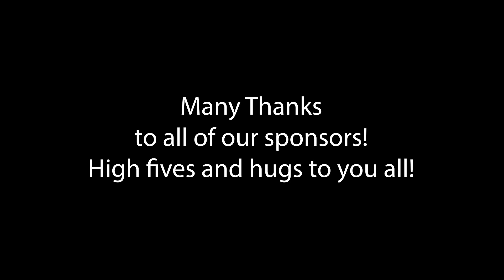45th Annual Wintertime Open - 2023 Caddie Book and Players' Meeting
Players' meeting and caddie book for the Wintertime Open, in Pasadena CA, at Oak Grove Disc Golf Course. All Out of bounds and mandatories, and rules are included in this video. Ask any questions in the comments below. Thank you!